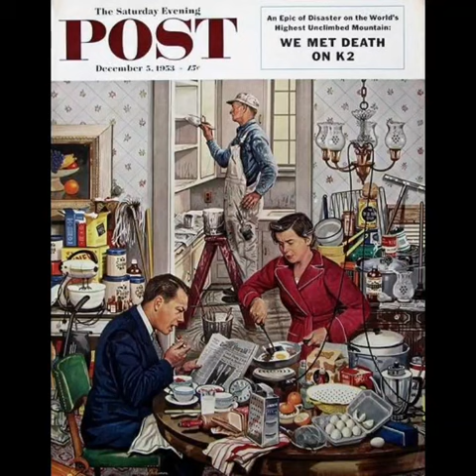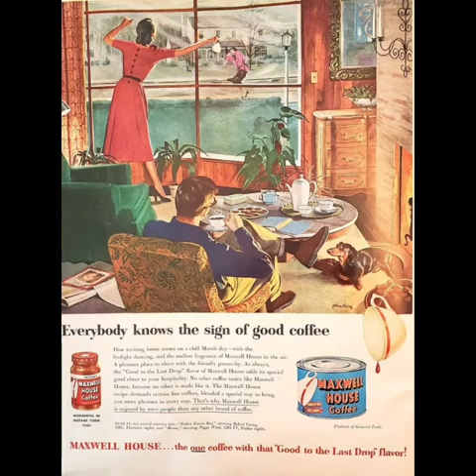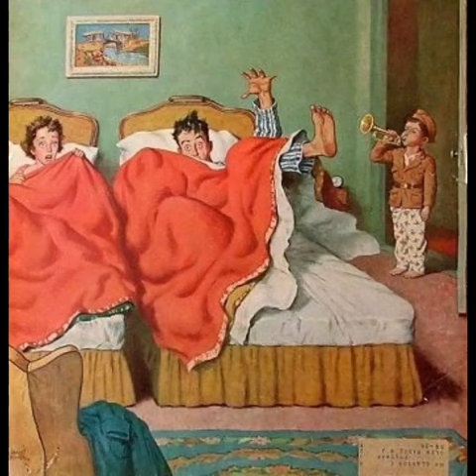Vintage Morning Coffee Playlist ☕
We are back with a new video, Vintage Morning Coffee Radio Playlist - 1940's, 1950's Vintage Radio Broadcast Show - Old Radio Shows, I hope you will enjoy it.
Hey guys, Welcome to VintageRadio Channel.

Vintage Morning Coffee Radio Playlist - Best vintage jazz music radio shows in 1940 and in 1950. This video recreates the original nostalgic atmospheres of the golden age of radio shows era complete with crackling noise of the vinyl records. This works best for - sleeping - studying - vibing - chilling - relaxation - backgrounds - visualization!

✔️ Thank you very much for listening and for leaving feedback. Every day I am completely astonished by all your warm support, which really inspires me to work even harder on my videos. Have a wonderful day!

With Music from Games like:
Fallout 3
Fallout 4
Fallout New Vegas
Bioshock
Bioshock 2
L.A. Noire
Mafia
Mafia II
...and more!

Vintage music from the 1920s, 30s, 40s and 50s.
This is a virtual time machine. What I am trying to do is to take you through the World War 2 years through radio. I believe all the programs I am sharing are in the public domain. Programs with wartime significance will be shown with a (W) after the title.  This channel is for entertainment and education purposes.